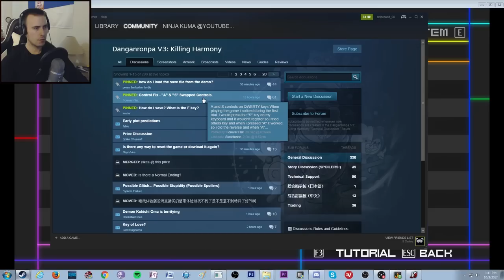Chapter 1 Class Trial 1 - Danganronpa V3 BLIND Let's Play - 7 - (DRV3 Killing Harmony Playthrough)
Danganronpa V3 Chapter 1 Class Trial 1 REACTION in this BLIND Let's Play Walkthrough Playthrough of DRV3 Killing Harmony (English)

Characters & Titles

Kaede Akamatsu (赤松 楓) Ultimate Pianist

Shuichi Saihara (最原 終一) Ultimate Detective

K1-B0 (キーボ) Ultimate Robot

Maki Harukawa (春川 魔姫) Ultimate Caregiver

Kaito Momota (百田 解斗) Ultimate Astronaut

Himiko Yumeno  (夢野 秘密子) Ultimate Magician

Rantaro Amami (天海 蘭太郎) Ultimate ???

Ryoma Hoshi (星 竜馬?) Ultimate Tennis Pro

Kirumi Tojo (東条 斬美?) Ultimate Maid

Angie Yonaga (夜長 アンジー) Ultimate Artist

Tenko Chabashira (茶柱 転子) Ultimate Aikido Master

Korekiyo Shinguji (真宮寺 是清) Ultimate Anthropologist

Miu Iruma (入間 未兎) Ultimate Inventor

Gonta Gokuhara (獄原 ゴン太) Ultimate Entomologist

Kokichi Oma (王馬 小吉) Ultimate Supreme Leader

Tsumugi Shirogane (白銀 つむぎ?) - Ultimate Cosplayer

Plot

Danganronpa V3 Killing Harmony (NEWダンガンロンパV3 みんなのコロシアイ新学期

Dangan Ronpa V3 Killing Harmony, Danganronpa V3 Let's Play Part 1, Danganronpa V3 BLIND Let's Play Part 1, Danganronpa V3 English Let's Play

ChronosUltimax, Weeby Newz, SHSL Blaze, NicoB, Azzman, Markiplier, CinnamonToast Ken, Ninja Kuma, Valwinz, Ninja Kuma Reacts, Piesenpai, Razzbowski, The NyanCave